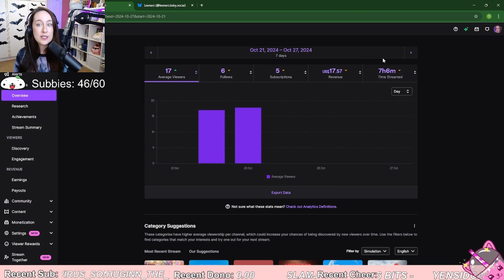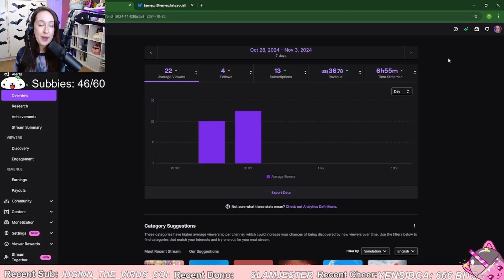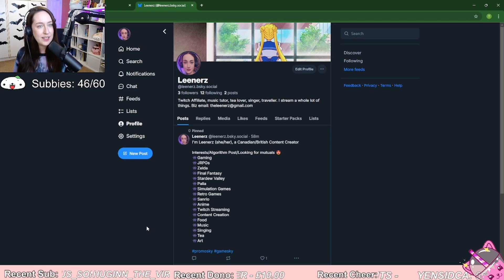Diary of a Streamer | Episode 4 | Week of Oct 28 - Nov 3 | TCG Card Shop Simulator has taken over!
Episode 4 of my series Diary of a Streamer - a weekly behind the scenes vlog documenting my journey to hopefully making a full-time income from streaming and content creation.

Here I share my stream highlights, finances, goals, and anything else relevant to the journey, including sharing knowledge that I find along the way that may be helpful to anyone who is on a similar journey.

BLUESKY▶leenerz.bsky.social

Leenerz

00:00 INTRO
00:27 FEEDBACK
01:13 STREAM HIGHLIGHTS & STATS
02:17 OVERALL STATS FOR THE WEEK VS. PREVIOUS WEEK
03:25 AVERAGE VIEWERSHIP & ITS IMPORTANCE
04:04 WHAT TO EXPECT FROM STREAMS THIS WEEK
05:55 GOALS FROM THE PAST WEEK
09:19 GOALS FOR THIS WEEK
11:13 THANK YOU